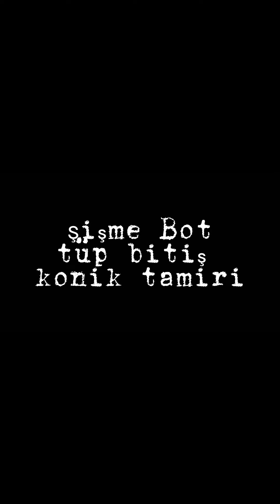Şişme bot konik tamiri / inflatable boat cone repair /Ankara Bot tamircisi / Marin Boat Motor Ankara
Değerli arkadaşlar bu videomuzda şişme botlarımızın tüp sonunda bulunan koniklerin tamiratı ile ilgili video çekmek istedim. Bu videomuz tamamiyle bilgilendirme amaçlı olup sorumluluk sizin tarafınıza aittir. Bu işi profesyonel kişi veya kişilerce yapılması tavsiye edilir.
Marin Boat Motors Ankara olarak daha güncel videolar ile karşınızda olmaya devam edeceğiz.
Ankara bot tamirici
Şişme Bot Tamiri ankara